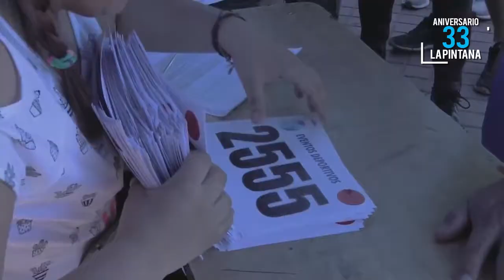Aniversario 33 años de La Pintana